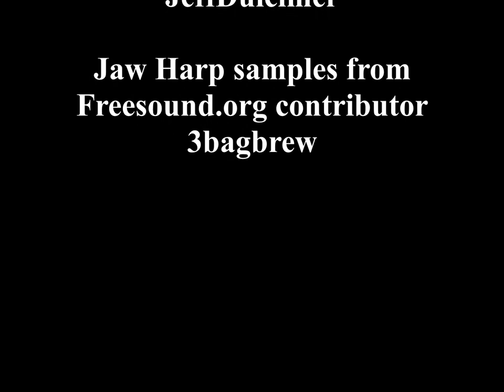String Band Christmas with Vintage Christmas Cards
I used the following soundfonts:
Arianna's Violin
JeffDulcimer
Best of Guitars 4U vol. 1